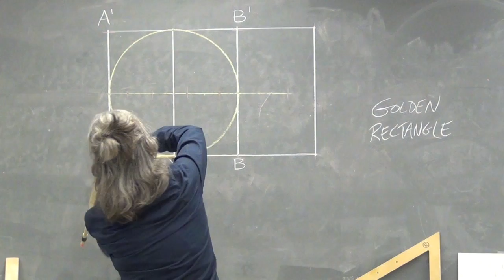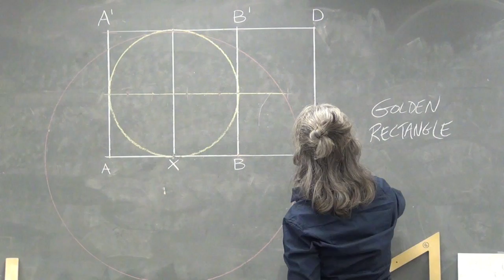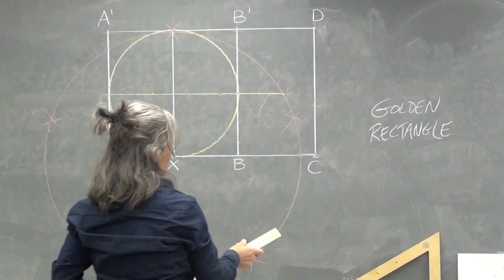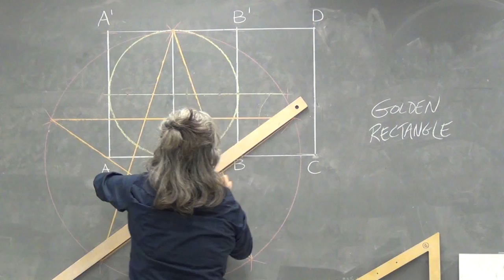Star Layout With Compass and Straight Edge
Precision star layout from a golden rectangle using a straight edge and a compass